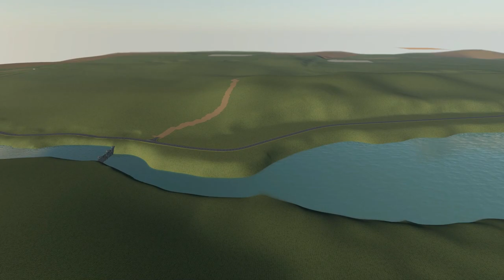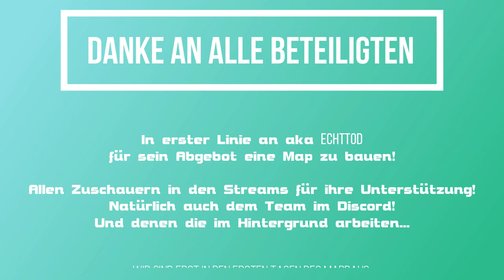Eine eigene RP Map??? | LS19 MAPBAU | PreView 1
Wir bauen unsere eigen RP LS19 Map!
Hallo Freunde,

die Möglichkeit hat sich geboten, dass wir unsere eigene RP Map bauen können...
Vielen Dank an der Stelle nochmals an "echttod" !
Wir geben Gas und haben erst ein paar Tage daran gearbeitet, aber es sieht schon gut aus.
Was wir da vor haben wird hoffentlich einen großteil der LS Gemeinde freuen,
aber manche Details eventuell auch schocken... Warten wir es ab :)